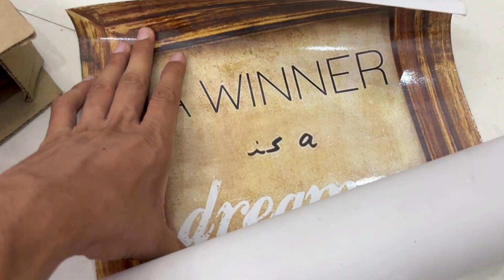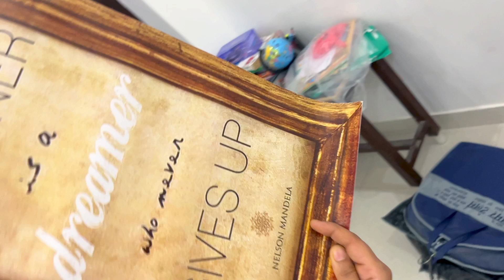Ye Kuchh Jyada Hogya 😂